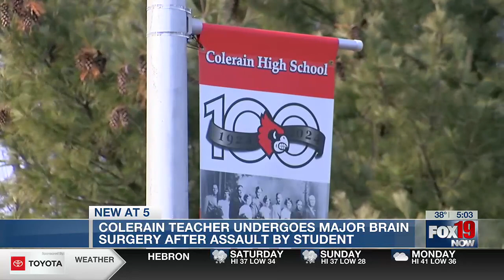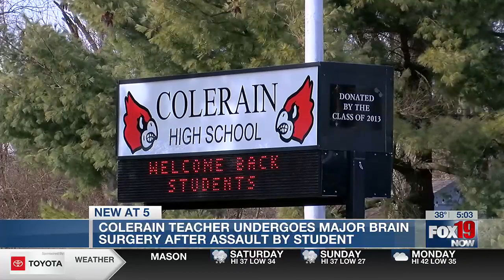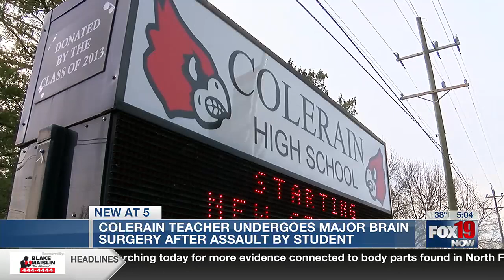Colerain teacher undergoes major brain surgery after assault by student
The student “ingested an unknown drug” before becoming “distraught,” the police report says.